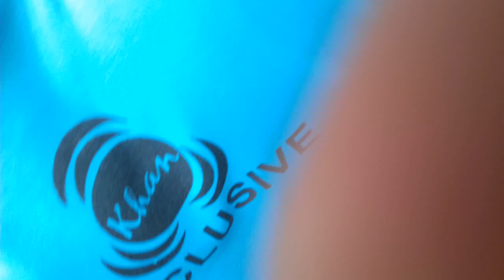Budgerigar ( বাজরিকার পাখি ) / সৌখিনতা রূপ নিয়েছে আয়ের উৎসে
The budgerigar  also known as the common pet parakeet or shell parakeet and informally nicknamed the budgie, is a small, long-tailed, seed-eating parrot. Budgerigars are the only species in the Australian genus Melopsittacus and are found wild throughout the drier parts of Australia where the species has survived harsh inland conditions for the last five million years. Budgerigars are naturally green and yellow with black, scalloped markings on the nape, back and wings, but have been bred in captivity with colouring in blues, whites, yellows, greys and even with small crests. Budgerigars are popular pets around the world due to their small size, low cost and ability to mimic human speech. The origin of the budgerigar's name is unclear. The species was first recorded in 1805, and today is the third most popular pet in the world, after the domesticated dog and cat.
The budgerigar is closely related to the lories and the fig parrots.They are one of the parakeet species, a non-taxonomical term that refers to any of a number of small parrots with long, flat and tapered tails. In both captivity and the wild, budgerigars breed opportunistically and in pairs.